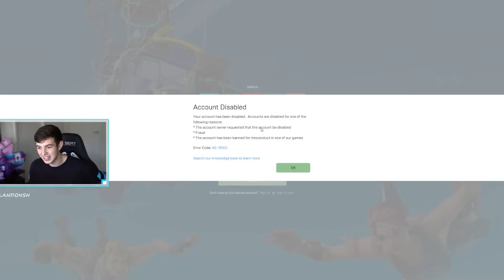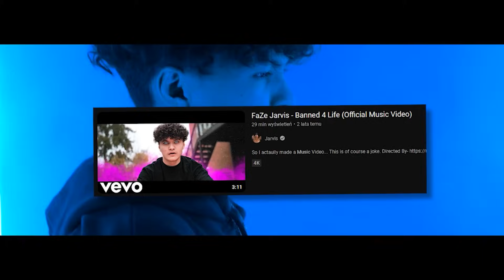Streamerzy Którzy Dostali BANA..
Streamerzy Którzy Dostali BANA w Fortnite, których pokazuje Gaks

🏆KOD W SKLEPIE - Gaks

💪Jeżeli to Czytasz to jesteś SUPER!! Miłego dnia! ❤️

Nie Fortnite, Ale Nowy Sezon Fortnite, Albo inny challenge taki jak ten. To są wycieki / Nowe Skiny w Fortnite / Nowa Aktualizacja / Wyzwania Fortnite!